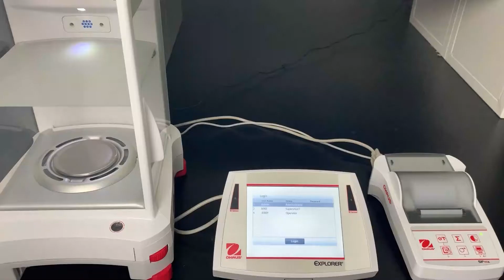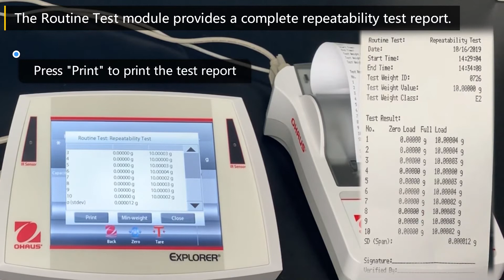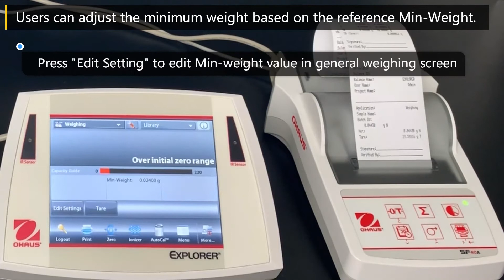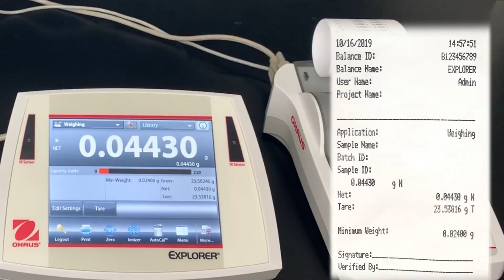OHAUS Explorer® Balances - EX2.20 software upgrade - Routine Test & Minimum Weight - Gem Scientific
With the latest EX2.20 software upgrade, repeatability, standard deviation, and minimum weight (based on accuracy requirements) can now be determined directly from OHAUS Explorer® balances.

This video shows how the Routine Test and Below Minimum Weight function simplifies your daily work.